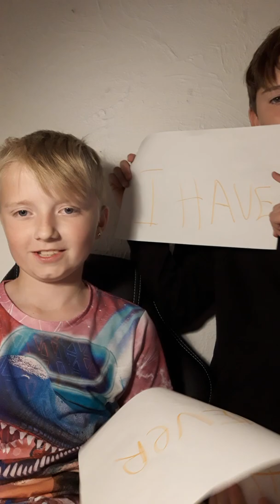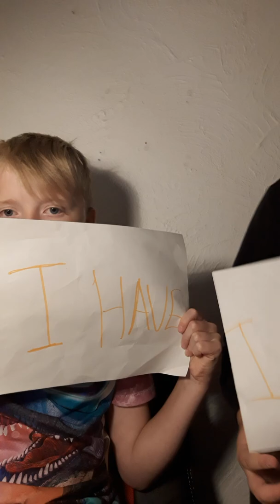Never Have I Ever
sub to Freddie Productions